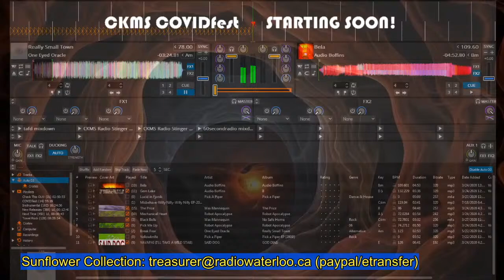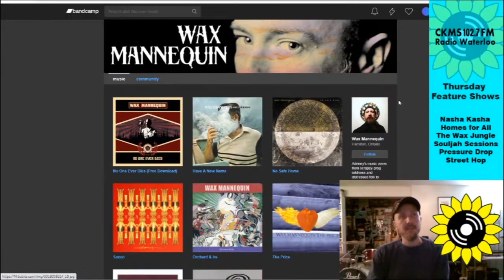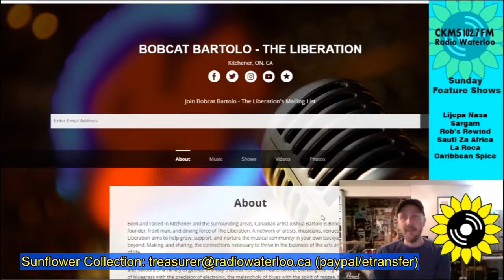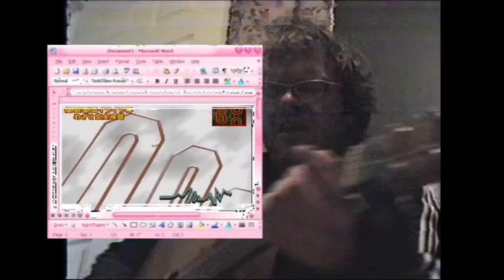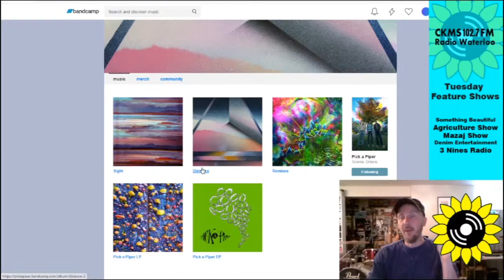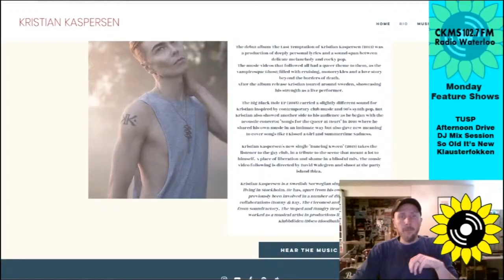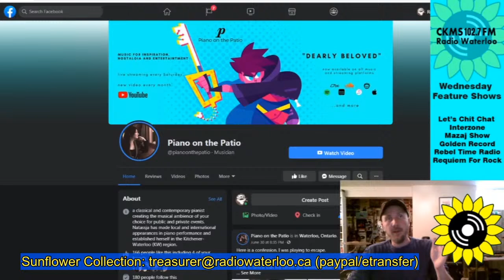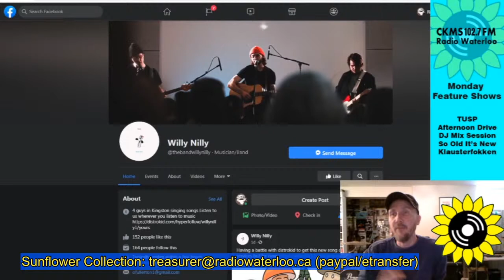COVIDfest!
COVIDfest is a CKMS Radio Waterloo online Festival to help promote and support some of our favourite musicians that are affected during this global pandemic.
The Gandharvas 00:34:00
Robot Apocalypse 00:39:11
Wax Mannequin 00:42:08
The Liberation 1:12:45
All Weather Haulage 1:38:15
The Smile Case 1:51:00
Audio Boffins 2:11:00
Pick A Piper 2:19:20
Wasting Space 2:55:00
Kristian Kaspersen 3:11:00
One Eyed Oracle 3:17:46
TruNorth Tribute 3:30:10
Eddy Cabral 3:36:10
Piano on the Patio 3:40:10
MOUTHFEEL 4:03:00
Woody Woodburn 4:08:40
Willy Nilly 4:32:30